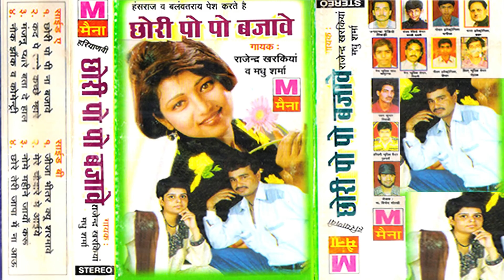छोरी पो पो बजावे | Chhori Po Po Bajave | Rajendra Kharkiya, Madhu Sharma | Latest Haryanvi Ragni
Video credits :
Title :- छोरी पो पो बजावे | Chhori Po Po Bajave
Singer :- Rajendra Kharkiya, Madhu Sharma